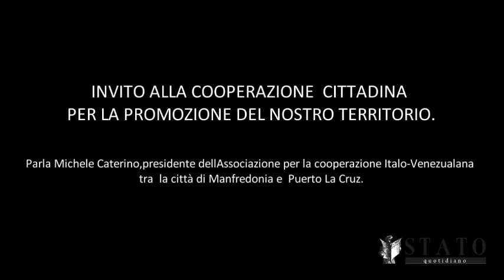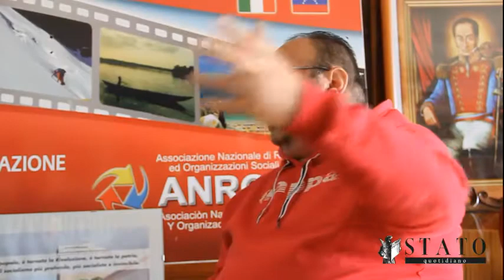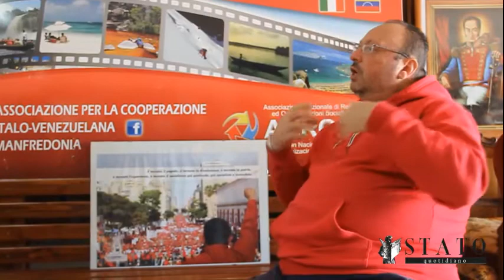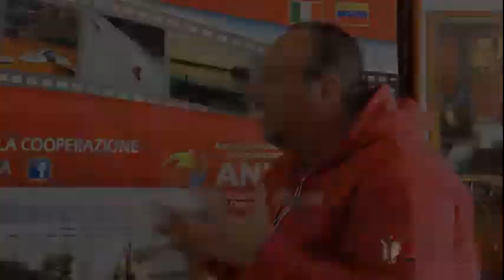Italia - Venezuela, Michele Caterino "Invito alla cooperazione cittadina"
Intervista con Michele Caterino, presidente dell’Associazione per cooperazione italo-venezuelana di Manfredonia